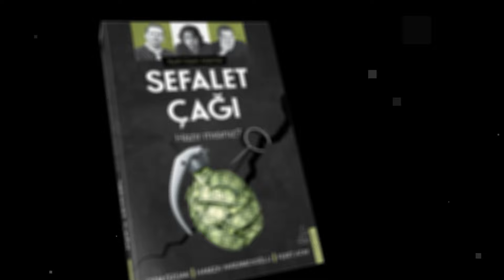SEFALET ENDEKSİ, GİNİ ENDEKSİ, SERVET DAĞILIMI NEDİR? TOPLU ETKİLERİ NEDİR?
📌Sefalet endeksi, Gini endeksi, Servet dağılımı nedir? Topluma etkileri nelerdir?

Hoş geldiniz! Ben Cem Özüak bu kanalda, ekonomi ve finans dünyasına dair en güncel ve detaylı bilgilerle dolu yayınlara hazır olun. Sadece rakamların ötesine geçmek ve ekonomi haberlerini sadece anlamak değil, aynı zamanda etkili bir şekilde yorumlamak istiyorsanız, doğru yerdesiniz.

BU KANALDA ANLATILANLAR YATIRIM TAVSİYESİ İÇERMEZ.